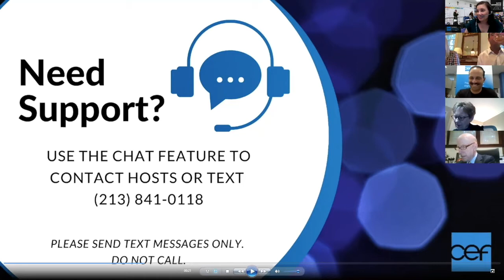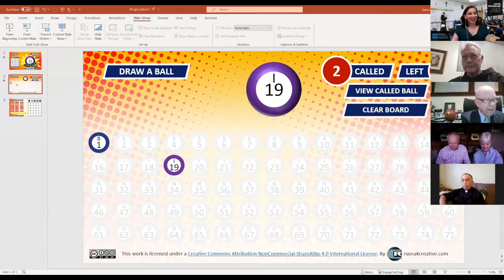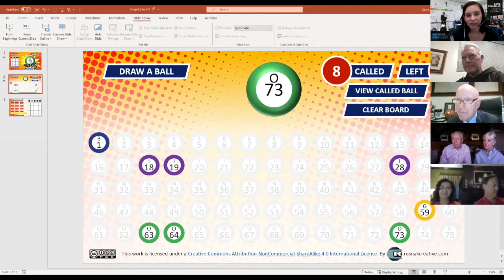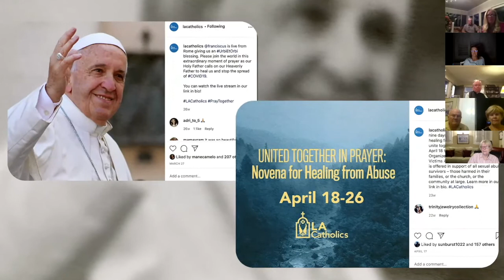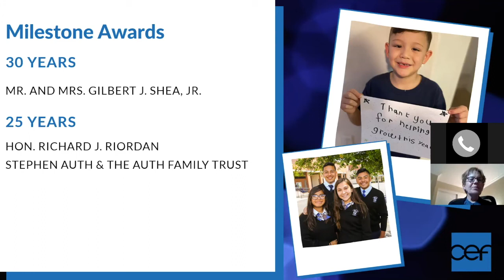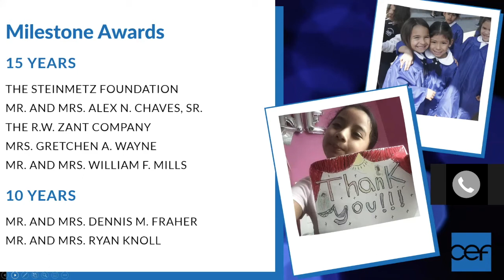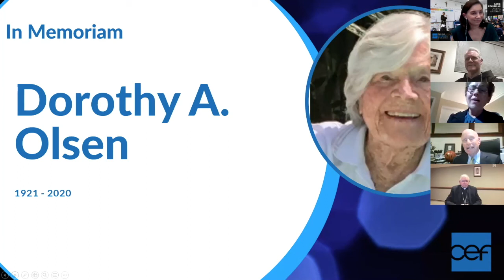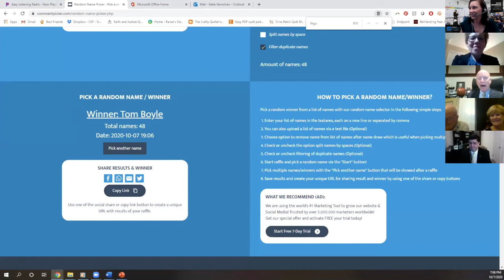Virtual Donor Appreciation Reception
CEF's first-ever Virtual Donor Appreciation Reception celebrating the people who make our programs and services possible!
Special guest speakers:
Tim Smith, President of the Board of Trustees, CEF
Father Matt Elshoff, OFM, Cap, Pastor, St. Lawrence of Brindisi Parish (Watts)
Archbishop Jose Gomez, Chair of the Board of Trustees
Paul Escala, Senior Director and Superintendent of Schools

Performance by Dolores Mission School Choir
Thank you from students throughout the Archdiocese of Los Angeles

Recorded 10/7/2020